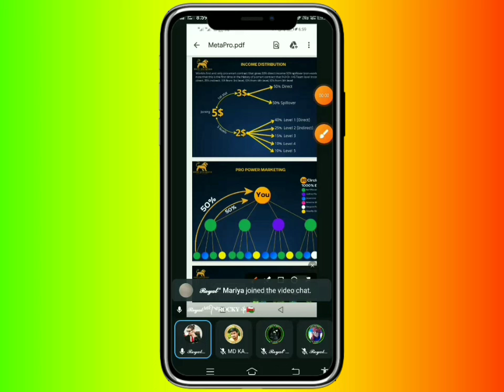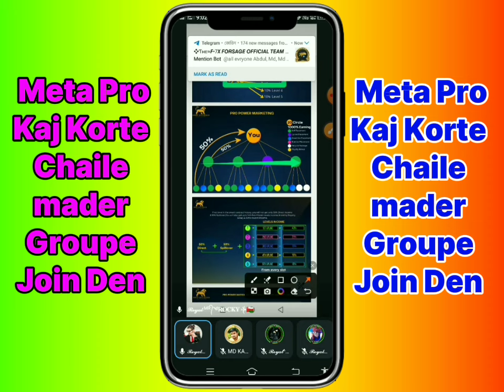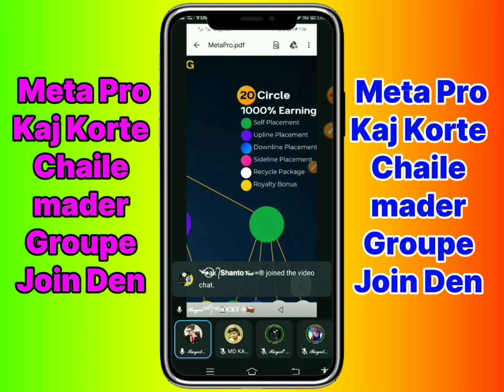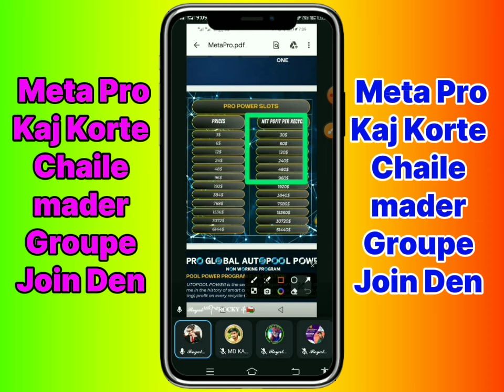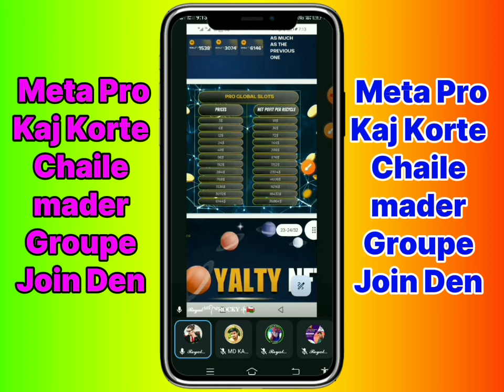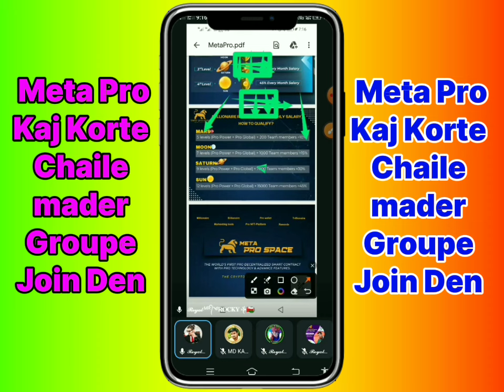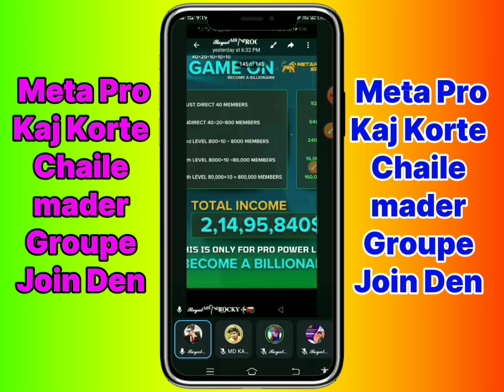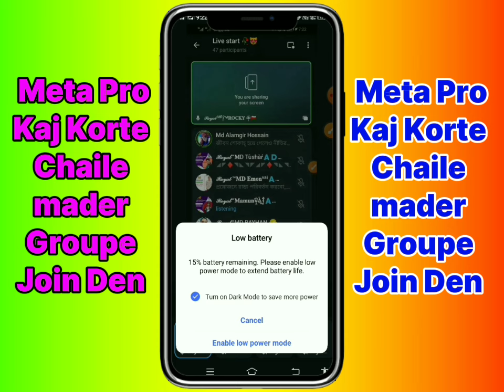Meta Pro Space full Explain in Bengali | বাংলা পেজেন্টটেশন meta-pro.space